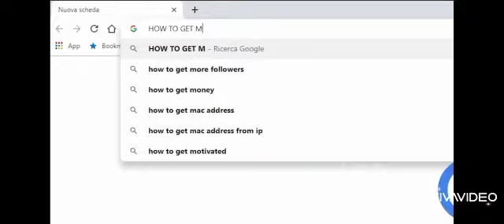impossible de ne pas rire 🤣🤣🤣